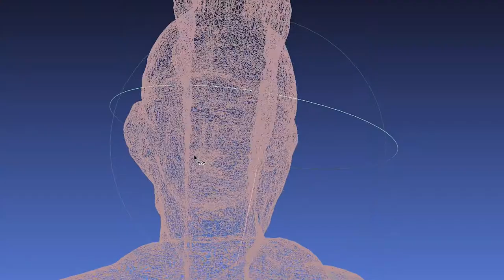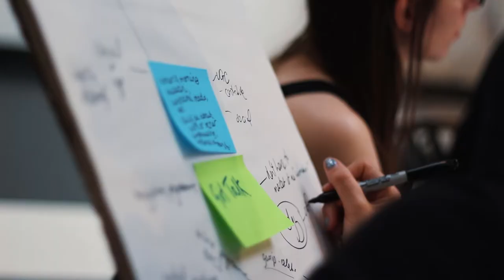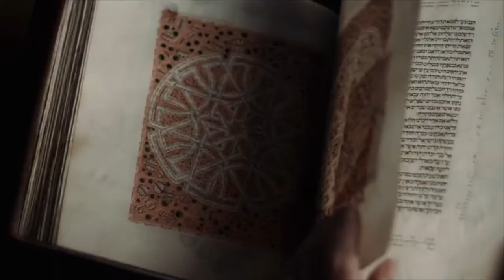BBC R&D: Collaboration is key - Civilisations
Civilisations is a landmark BBC Two series, which tells the story of art from the dawn of human history to the present day, for the first time on a global scale.

Alongside the TV programme is a strong digital proposition led by BBC Research & Development and BBC Arts. Content and events from cultural organisations across the whole UK play a huge part in this festival of art and culture.

BBC Director of Arts Jonty Claypole, Andrew Woods from the Yorkshire Museum and Olivia Calling from The Hepworth Wakefield, along with Eleni Sharp from BBC R&D discuss the partnership.